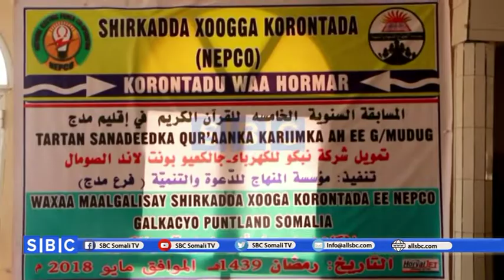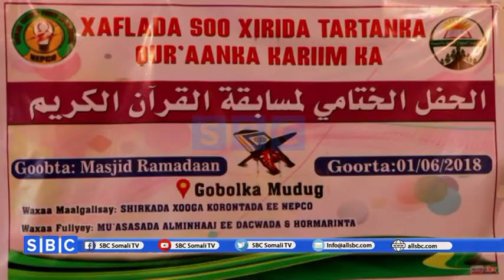MU ASADA AL MINHAAJ OO TARTAN QURANEED KU SOO GABA GABAYSAY GALKACAYO